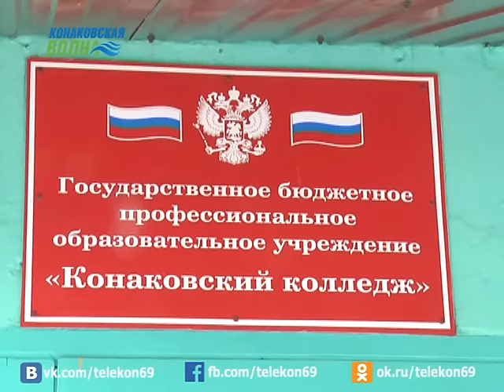Перспективы развития Конаковского колледжа